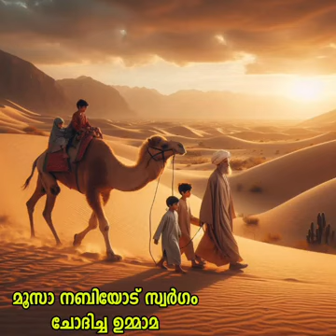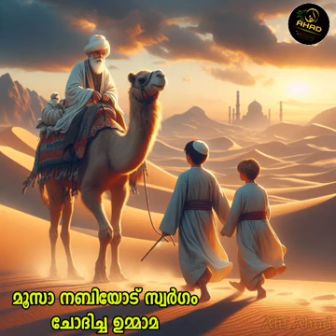12 November 2024